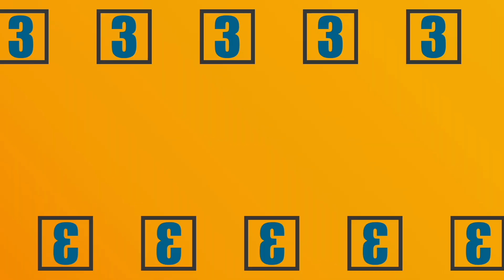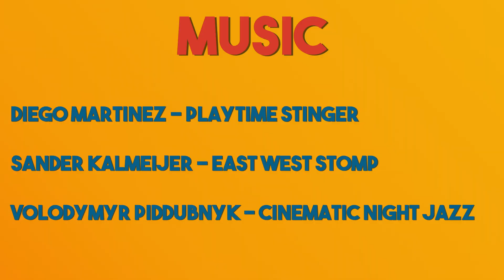10 Questions With FLEX - Bibi Zhamaliddenova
Get to know previous FLEX Alumni. This 10 Questions focuses on Bibi Zhamaliddenova ('15) from Kazakhstan.